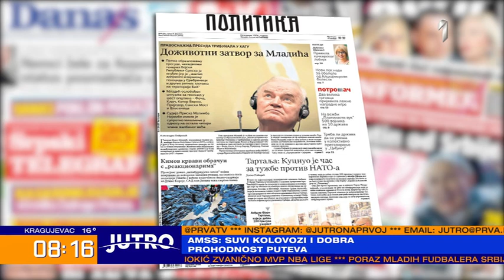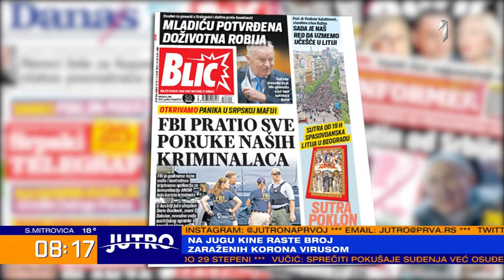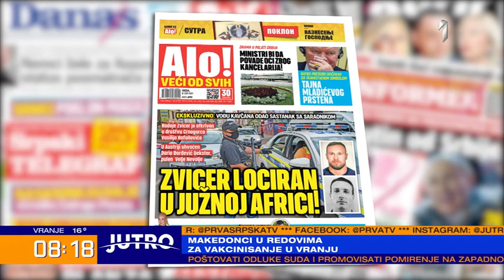JUTRO - Novinarka Ljiljana Smajlović prokomentarisala je pravosnažnu presudu Ratku Mladiću | PRVA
Novinarka Ljiljana Smajlović prokomentarisala je pravosnažnu presudu bivšem generalu Vojske Republike Srpske Ratku Mladiću, koji je osuđen na doživotni zatvor.